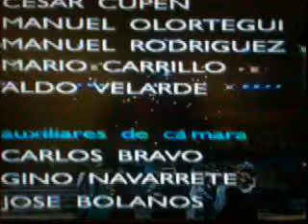MISS PERU MUNDO 1997 CORONACION DE CLAUDIA LUQUE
La coronacion de Miss Peru Mundo 1997
Puestos:

Miss Peru Mundo
Claudia Luque de Amazonas
Miss Peru International
Ana Matallana Illich (Top 15 Miss International 1997)
Miss Peru Asia Pacific
Maia Larranaga
Primera finalista
Mariana Bedoya Berckely
Segunda finalista
Alejandra Barbosa (Reinas de las Playas de America y el Caribe)
Tercera finalista
Marive Bustamante (Segunda finalista de Belleza de America y el Caribe)